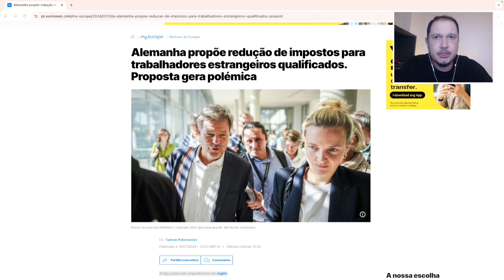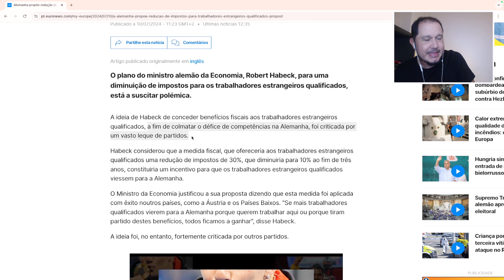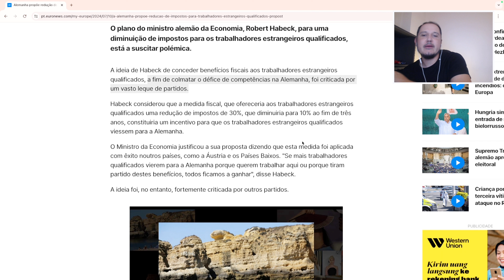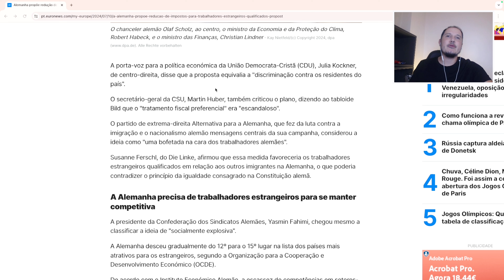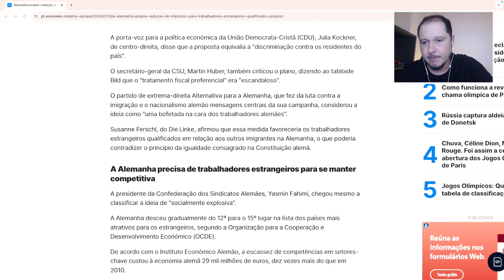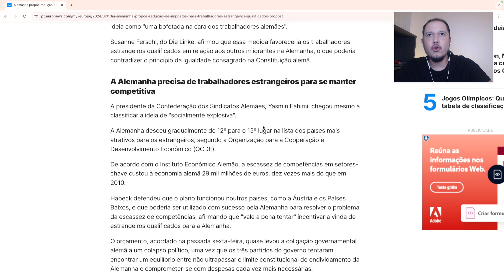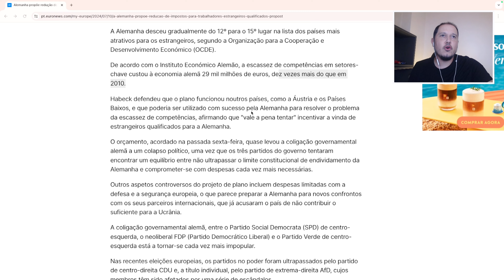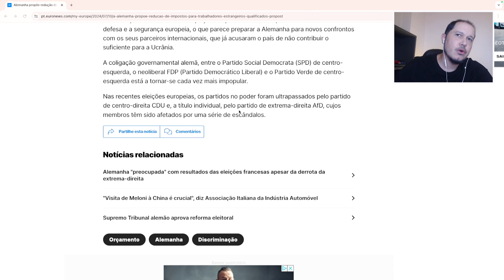ALEMANHA QUER REDUZIR IMPOSTOS PARA MIGRANTES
➡️ Entre no nosso grupo de WhatsApp se você deseja conseguir um emprego em Portugal de forma estruturada